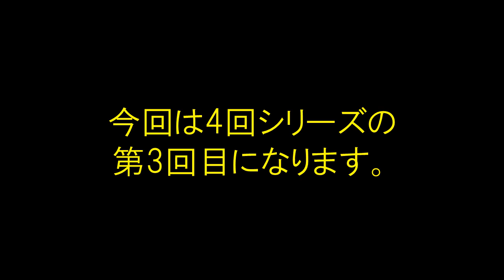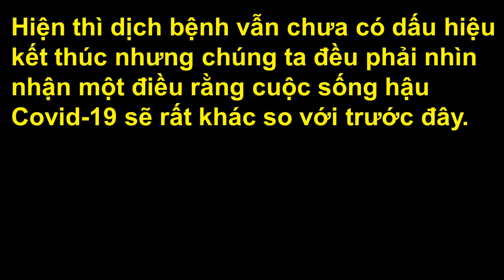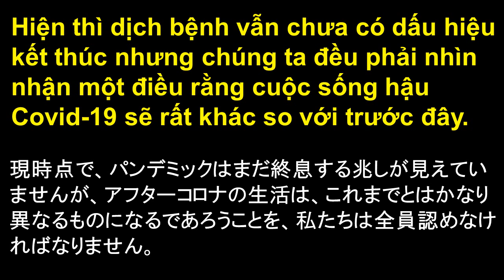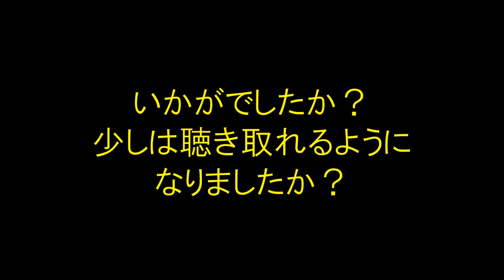ベトナム語ニュースを聴き取る訓練 004 (2-03)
Hiện thì dịch bệnh vẫn chưa có dấu hiệu kết thúc nhưng chúng ta đều phải nhìn nhận một điều rằng cuộc sống hậu Covid-19 sẽ rất khác so với trước đây.

現時点で、パンデミックはまだ終息する兆しが見えていませんが、アフターコロナの生活は、これまでとはかなり異なるものになるであろうことを、私たちは全員認めなければなりません。